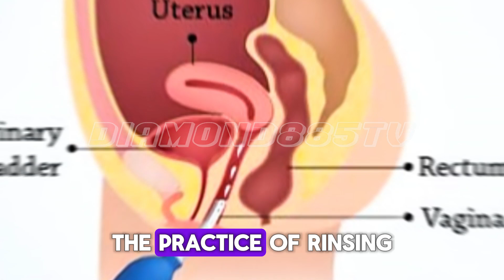VAGINAL Rejuvenation | Are These Vaginal Rejuvenation Methods Safe?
Is This Vaginal Rejuvenation Methods Safe? When we talk about Vaginal Rejuvenation, there are some safe methods and there are some method you should stay clear off.
In this video, we take a look at some vaginal rejuvenation tightening method that may be well known but are not.

* Copyright *
▮ We create content that is news, entertainment, sport and health compilation of many different sources on Youtube, Facboook 'Blog, Website .